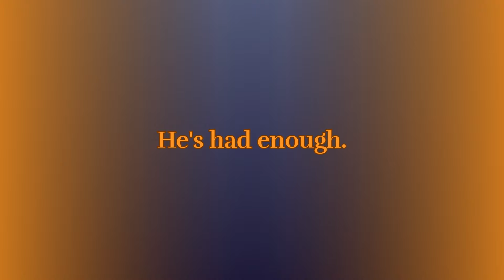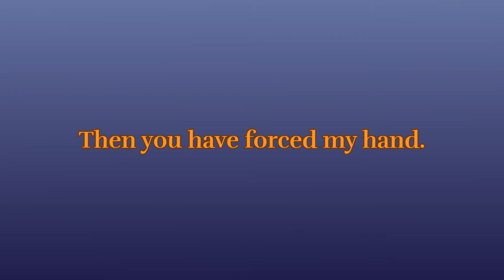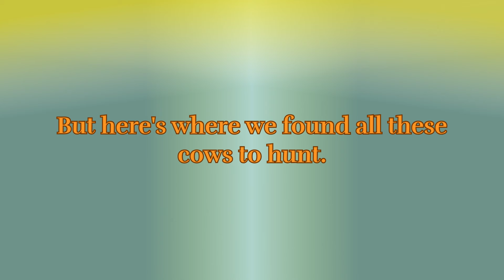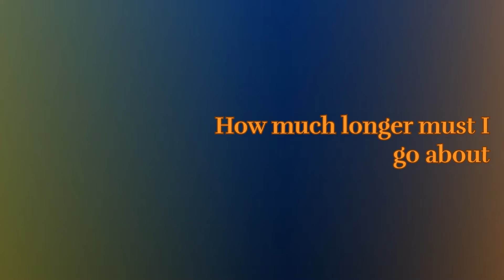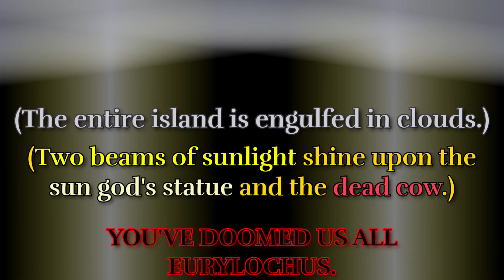MUTINY / Dynamic Lyric Video / EPIC: The Musical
Audio by: @JayHerrans "Mutiny"